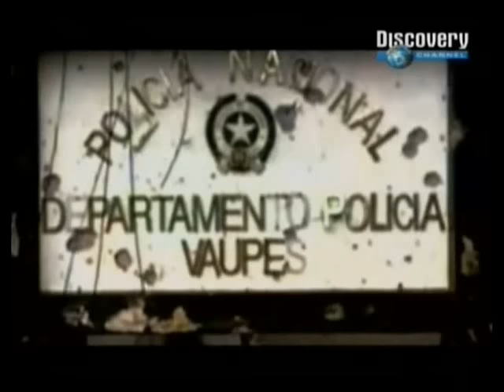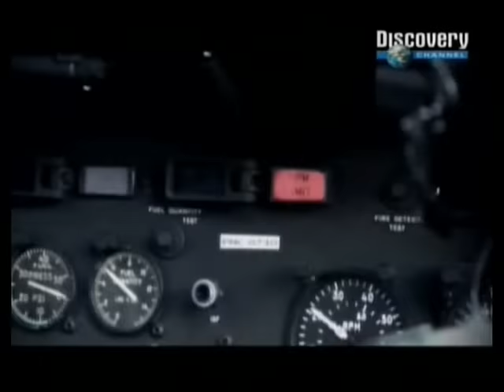Fuga de las FARC Documental